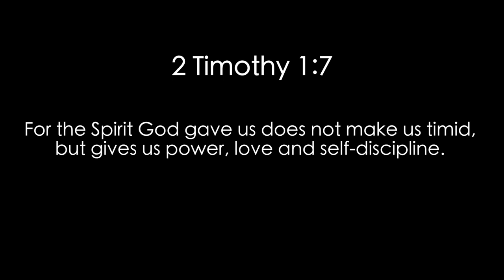RANT: LIFE'S TOO SHORT!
Hey loves, I hope you enjoy this video and be blessed! I apologize for the color change towards the end of the video.

Music
Son of David - Julius Witherspoon